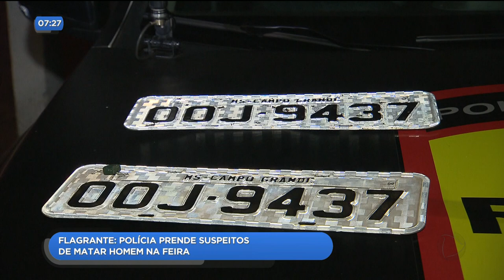DR - Flagrante: polícia prende suspeitos de matar homem na feira - 06-09-2018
E horas depois desse homicídio aí, policiais da ROTAM prenderam três maiores e apreenderam dois menores suspeitos de envolvimento no crime. Os criminosos estavam num carro com placas clonadas.